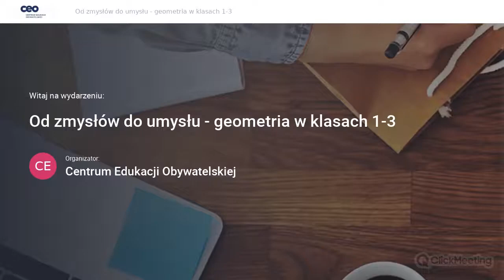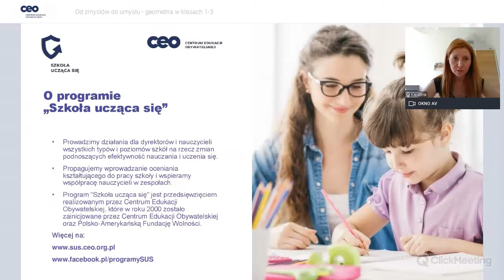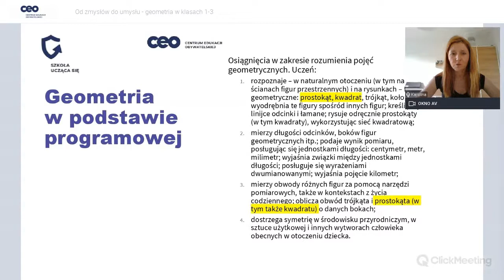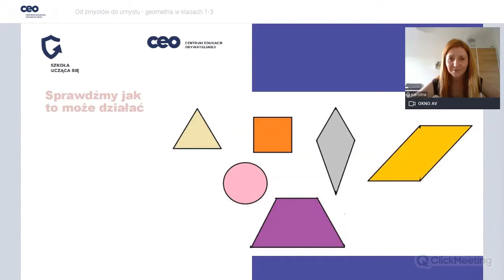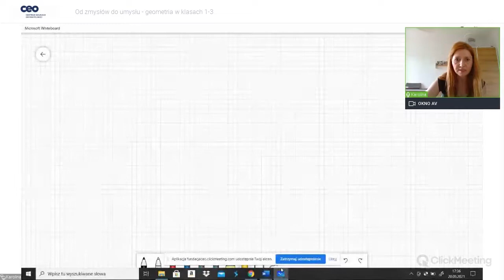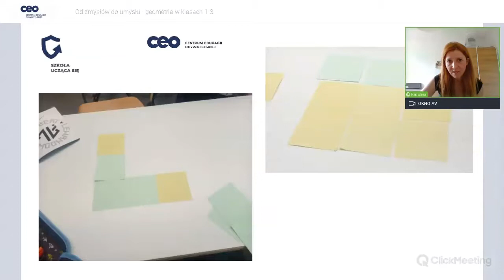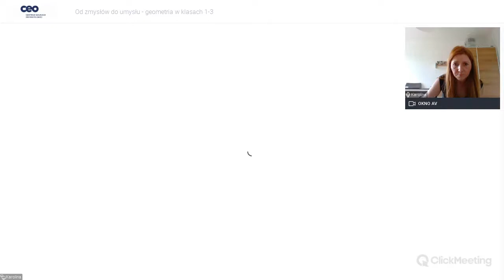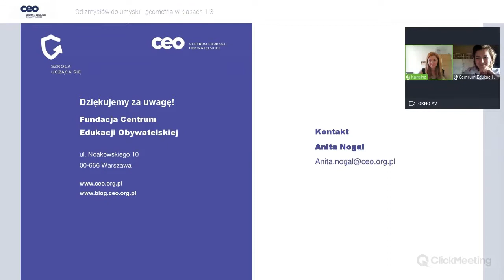Od zmysłów do umysłu - geometria w klasach I-III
„Nie ma w intelekcie nic, co wcześniej nie zaistniało w zmysłach” parafrazowała słowa Arystotelesa Maria Montessori. Konsekwencją takiego podejścia było przygotowanie wielu pomocy geometrycznych a także sensorycznych, dzięki którym dzieci już od najwcześniejszych lat mogły poznawać geometrię. Kiedy rozejrzymy się wokół okaże się, że otacza nas geometryczny świat i dzieci mają już spory zasób doświadczeń, do których możemy się odwoływać w klasie. Dodatkowo tworząc warunki w klasie do eksperymentowania możemy pomóc w matematyzacji, nazywania innym językiem, tego co już znają.
Podczas webinarium, prowadząca podzieli się ćwiczeniami, które wykorzystuje w pracy, będziecie mogli wspólnie poeksperymentować i wymienić się geometrycznymi doświadczeniami.
EKSPERTKA
Karolina Prus-Wirzbicka - nauczycielka edukacji wczesnoszkolnej w Szkole Podstawowej w Warszawie, autorka wielu materiałów edukacyjnych (CEO - Nauczycielka 1-klasa, Matematyka 1-klasa), trenerka warsztatów dla nauczycieli w Polsce i za granicą,
prowadząca zajęcia edukacji matematycznej na Uniwersytecie Warszawskim(Wydział Pedagogiczny).